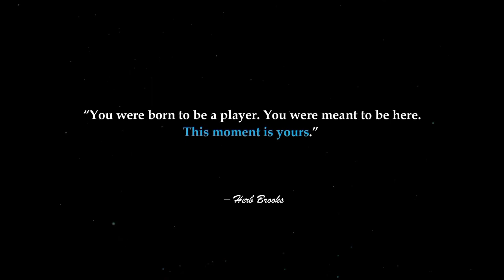BILLION DOLLAR LIFESTYLE🤑| Rich Lifestyle of billionaires🔥| Visualization | Motivation 174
1. Rich Dad Poor Dad
2. Think And Grow Rich
3. The 4-Hour Work Week
4. Zero To One

1. How To Win Friends And Influence People
2. Atomic Habits

* For Motivation/Inspiration -
1. The Power Of Subconscious Mind
2. The Seven Habits Of Highly Effective People

1. The One Thing
2. Essentialism

* For Happiness :
1. Men's Search For Meaning
2. The Art Of Happiness

*For Stock Market :
1. The Intelligent Investor
2. Trading In The Zone
3. Market Wizards
4. Security Analysis